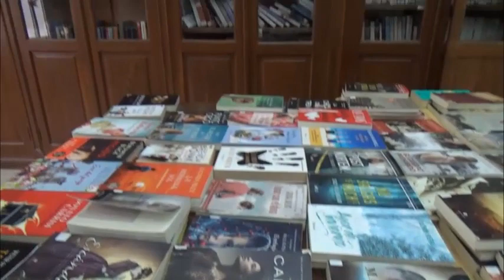Marisa Betique - Inicio de talleres en la Biblioteca Godfried Keller